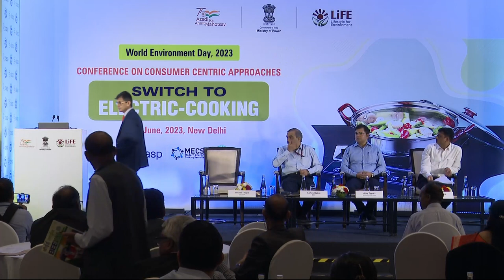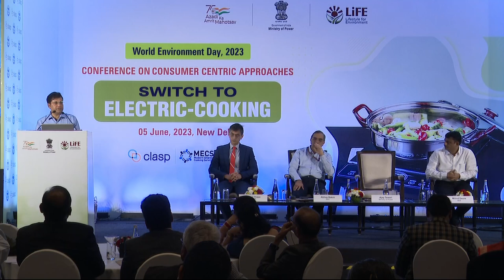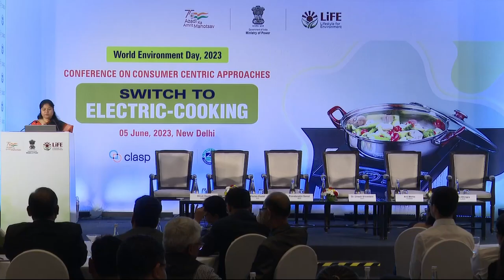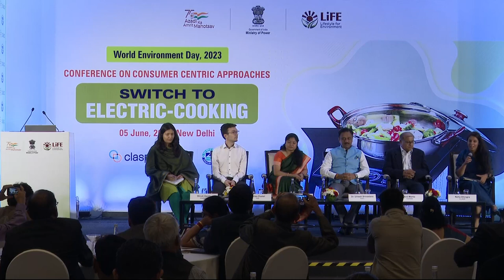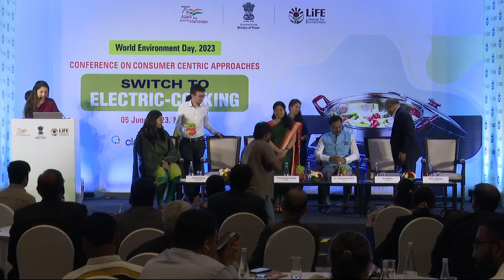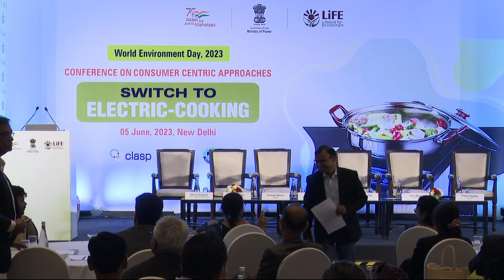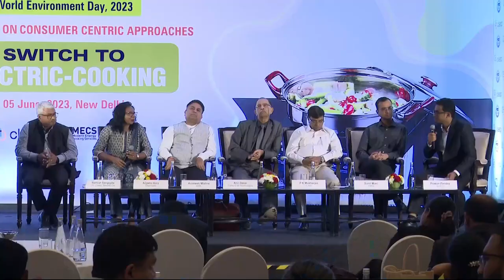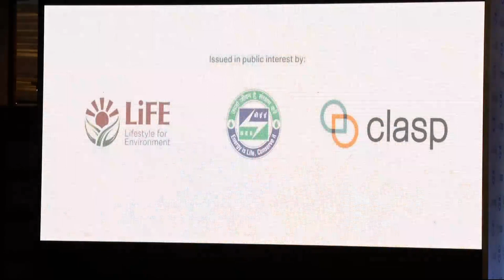Bureau of Energy Efficiency x CLASP host Consumer-Centric Approaches for E-Cooking Transition 2023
CLASP and India's Bureau of Energy Efficiency hosted a conference on Consumer-Centric Approaches for E-cooking Transition.

The conference included:
Welcome Address by Mr. Bishal Thapa, CLASP
Keynote Address by Mr. Alok Kumar, Secretary, Ministry of Power
Special Address by Mr. Abhay Bakre, DG, BEE
Vote of Thanks by Mr. Milind Deore, Secretary, BEE
Presentation by BEE on Initiatives undertaken to promote e-cooking
Panel Discussion 1 on Strategies to promote household’s transition to e-cooking. The session focused on consumer-centric approaches and behaviours to bring about e-cooking transition. The panel included Ms. Pravatanalini Samal, Director, BEE, Mr. SSV Ramakumar, Indian Oil Corporation, Mr. Debajit Palit, NTPC, Institutional commercial
buyer, Mr. Ravi Shankar Chaudhary, CEAMA and was moderated by Ms. Neha
Dhingra, CLASP
Panel Discussion 2 was on the theme 'Enablers for adoption of e-cooking solutions in India'. The session focused on enablers for adoption of e-cooking solutions such as finance, demand aggregation, carbon credits and business models. The panel included Mr. Nitin Bhatt, EESL, Mr. Gaurav Mehta, Dharmalife, Mr. Anil Desai, Proprietor, Flame O Nil
Technologies, Ms. Kavya Hari, Intellecap, Ms. Manish Dabkara, Eki, Energy Services Limited, Moderated by Prasun Pandey, Senior Associate, CLASP